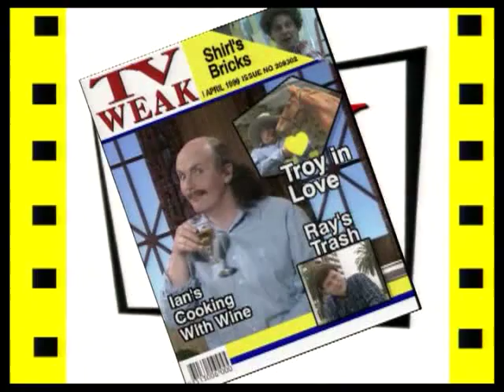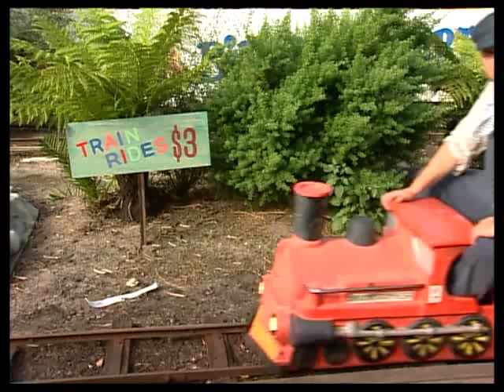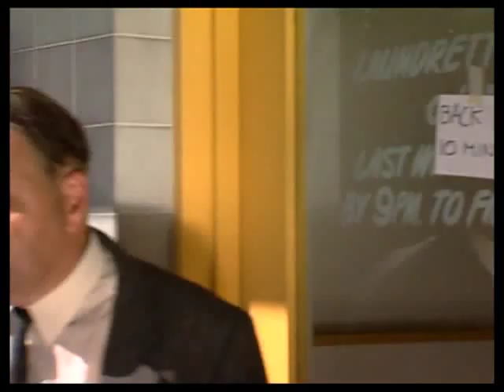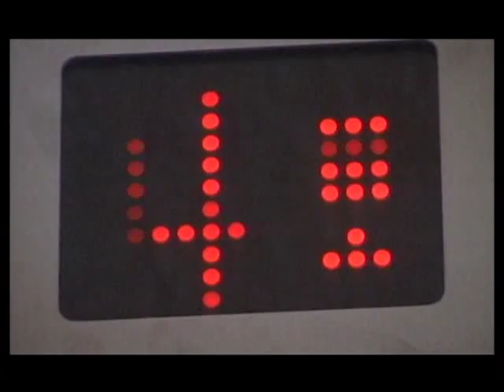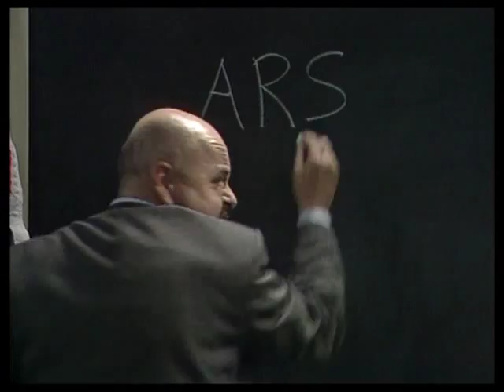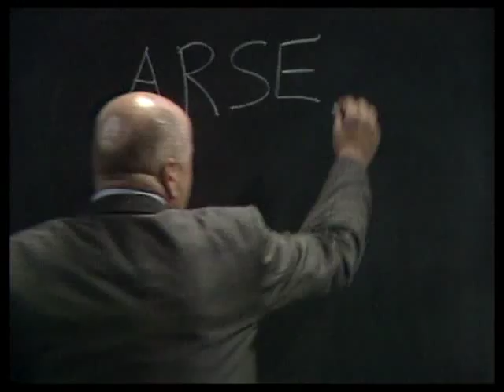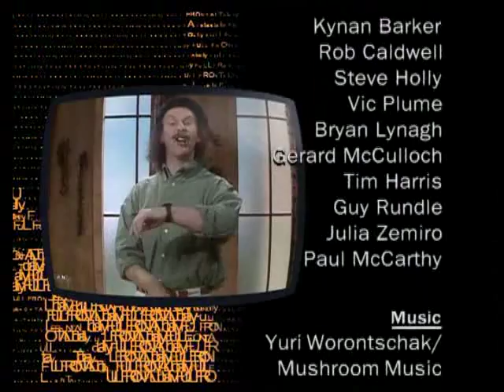Totally Full Frontal - Series 2 - Episode 8 (1999)